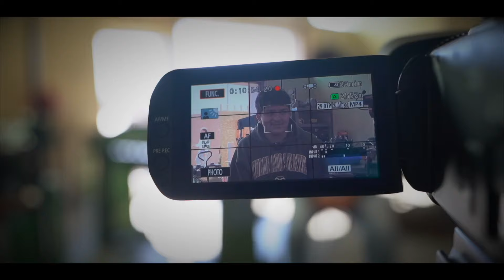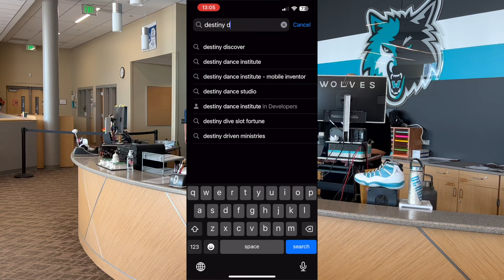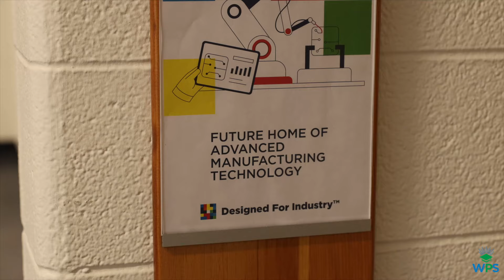WOLF-TV for 10-11-24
Today on WOLF-TV, the annual WPS Celebrating Excellence! competition is open for submissions, and we have all the info you need to upload your talents. The Westy Library has an amazing new e-books application for students and staff, and our reporter shows you how to sign up. The WHS Model UN is looking for new members, we have a special report about the recent Ranum Ribbon Cutting ceremony, the Westy Sports Report has all your sports news, and we feature an all new Westy Book of the Week.